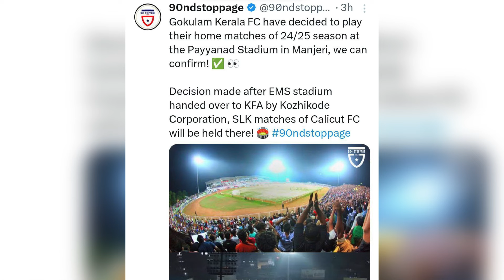ഗോകുലം ഇനി മഞ്ചേരിക്ക് സ്വന്തം ഹോം ഗ്രൗണ്ട് മാറ്റുന്നു ISL Indian football I league Gokulam Kerala